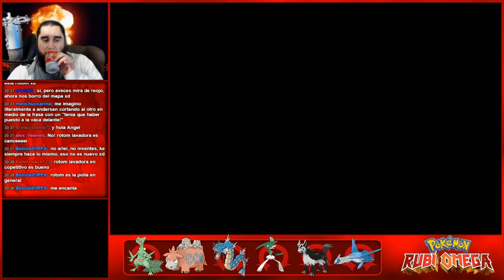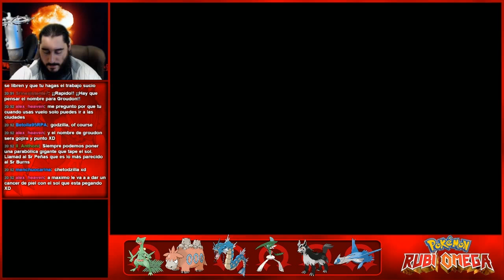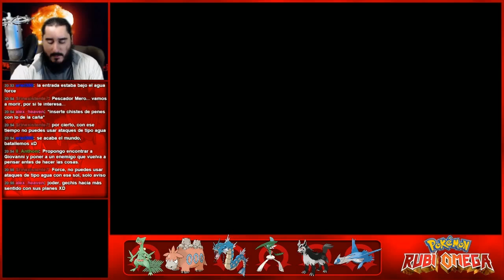Pokémon Rubí Omega (3DS) | Parte 49 - El Fin del Mundo Tal y Como lo Conocemos